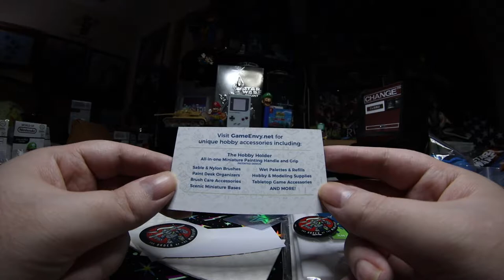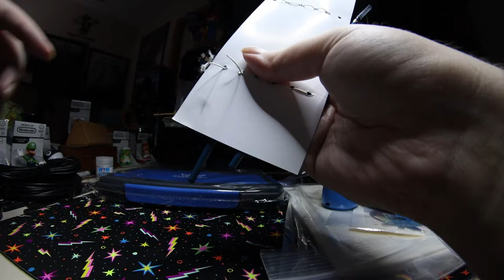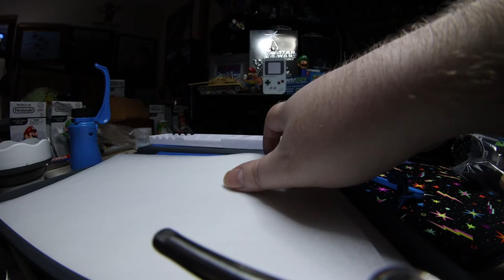"Nice little TTWargme/RPG model painting kit! Examplar wet pallet, model holder&more":Der999 Unboxes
In this video Der999 Unboxes...
Exemplar Premier Wet Palette System on Kickstarter...
(I did get all the add-ons.)

Exemplar Wet Palette($34.98)...

Hobby Holder – Painting Handle and Grip($19.00)...

Pop-Up Rinse Cup ($10.00)...

Phalanx 5-Piece Nylon Brush Set($19.98)...

"Why wet pallets are really nice to have! Set up the Examplar wet pallet system!":Der999 Tests=

-My Books-
Physical books and Games on Amazon=

For video games...

Computer Specs.
GPU: GeForce RTX 3090
CPU: Ryzen 9 9050X
RAM: 32 GB RAM
Current monitor: 1920 x 1080, 180Hz
Operating system: Microsoft Windows 10 Pro
A.I.=Watch

GPU:NVIDIA GeForce GTX 1080 with 8GB GDDR5X
CPU:Intel i9 Processor
Ram:32GB DDR4-2666MHz, 6x16GB
A.I.=Watch
-IRL stuff-
Canon EOS M50 MK2
Laowa 65mm f/2.8 2X Ultra Macro APO Lens
7artisans 7.5mm F2.8 APS-C Wide Angle Fisheye Fixed Lens
The "Claw" SMALLRIG Cool Ballhead Arm Super Clamp Mount Multi-Function Double Ball Adapter with Bottom Clam
Upgrade Claw Quick Release Plate Camera Mount
"Spotlight" Brightech LightView PRO XL Magnifying Clamp Lamp

PS4=PS4 Slim
PS3=PS3 Silm

-Controllers-
Wooting 2 Laser Analog Keyboard
XTRFY M42 RGB MIAMI BLUE
8bitdo N30 Pro and Pro 2 C Edition

Extras Extras
HDMI Spliter=Zettaguard PIP 4 x 1
 "Webcam" Gopro,Elgato Cam Link 4K